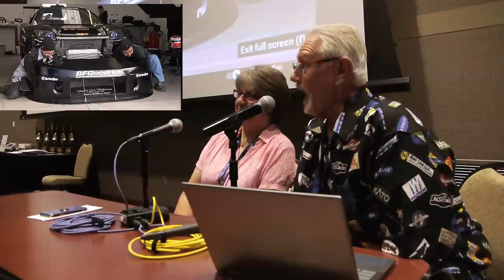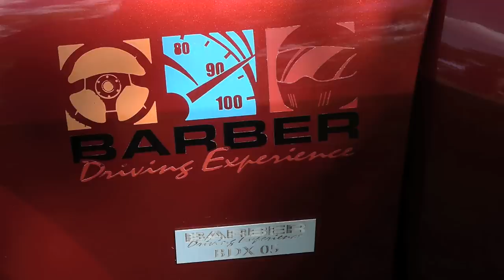Our presentation Southwest Region of the NMRA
AMAZING MODEL RAILROADS! A brief history of our YouTube channel including a look at several of America's most amazing model railroads.

We were invited to be guest speakers at the annual Southwest Region NMRA convention, this year held in Flagstaff Arizona.  And so we opted to make a video with several bits from the over 800 videos we have made over the ten-plus years the channel has existed, starting with racing Fords in Southern California to visiting several amazing layouts and a few random hobbies like full contact jousting and restoring antique aircraft.

I was the guest speaker at this convention eight years ago and mentioned that if everything in your life is going right, be prepared to turn left. It may be by choice, or it may fall on ya like a load of hay. These are moments that define our lives, and alter, often for the better, the direction of our lives.

The pivotal event in our lives was a car show and event, The  Rat Fink Reunion in Manti Utah in 2014. And that was a change in direction in our lives together. Anyway, watch the show and story!